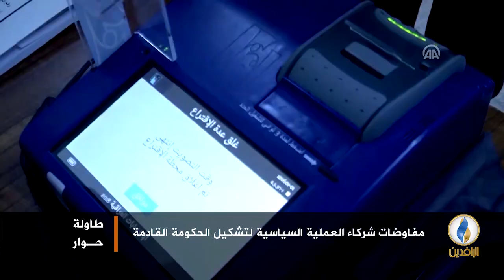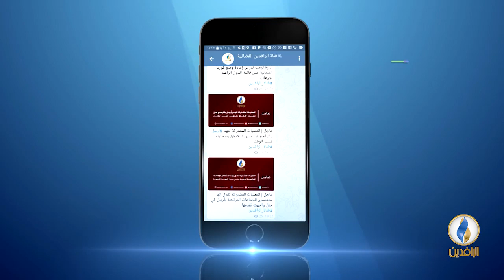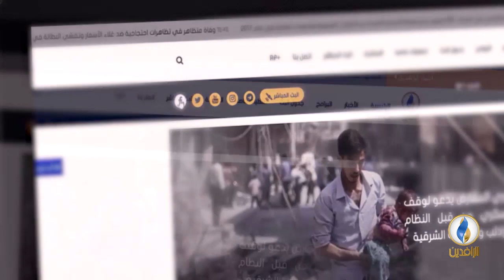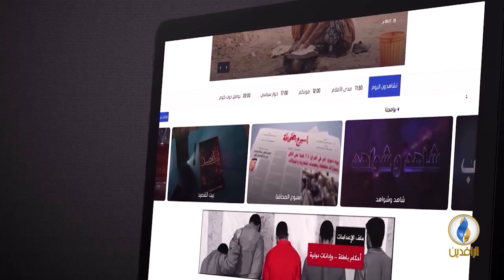طاولة_حوار | جولات الشركاء السياسيين.. وإعادة إنتاج المحاصصة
تقديم:
ماجد الجميلي